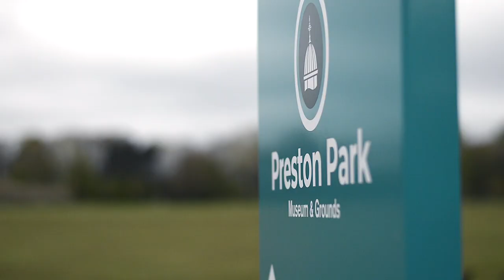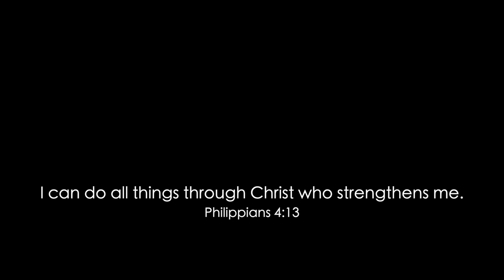Lynda Dunkley || My Story || TVC Church